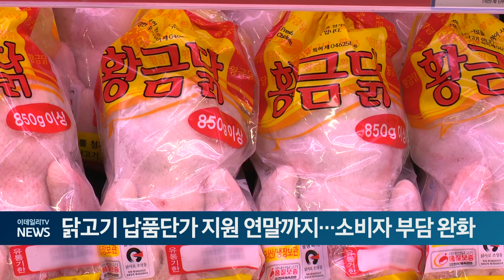닭고기 납품단가 지원 연말까지... 소비자 부담 완화 (20240422)